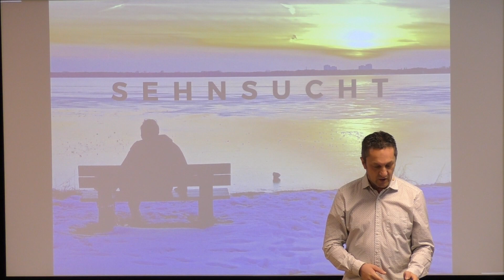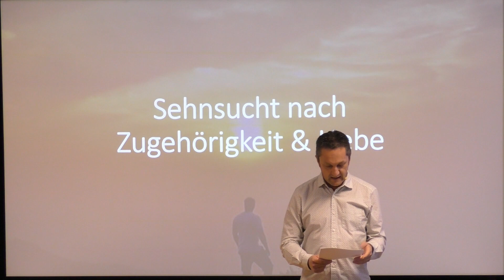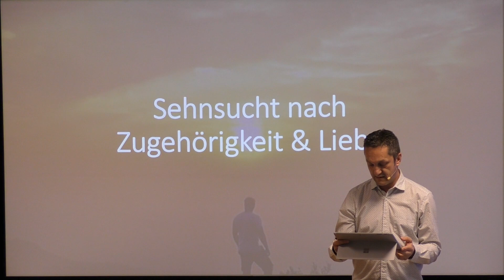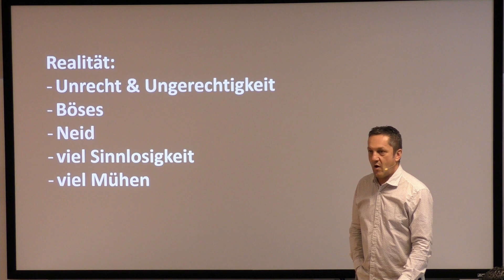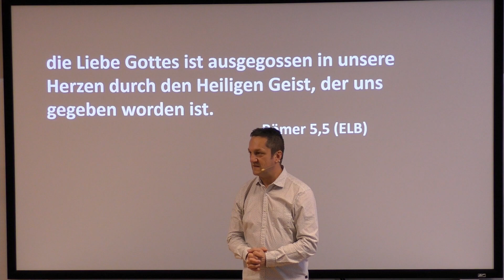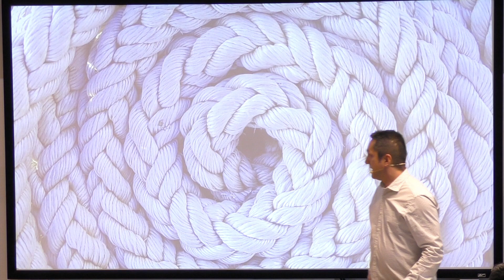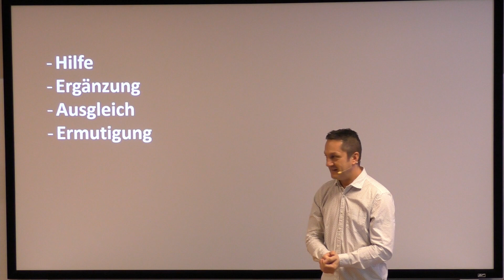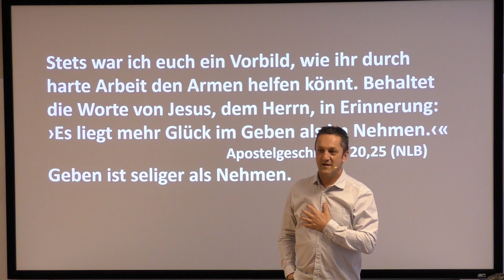SENSUCHT NACH ZUGEHÖRIGKEIT & LIEBE